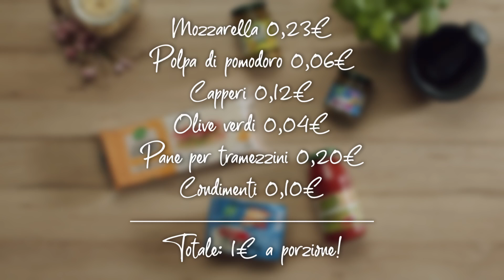Antipasto: cannoli di pancarré | Menù Vivace | Ricette a 1 euro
Ecco a voi il Menù Vivace! Oggi vi sveliamo la ricetta del’antipasto: cannoli di pancarré.

Ricette a 1 euro: la rubrica che ti porta a scoprire come trarre il massimo da una spesa minima! Menù completi di antipasto, primo, secondo e dolce a solo 1 euro a porzione, se contiamo il costo della quantità di ingredienti effettivamente usati e senza considerare condimenti e ingredienti di recupero come il pane vecchio.
Soluzioni pratiche e accessibili per ritrovare il piacere della semplicità.

Per rivedere tutte le ricette e caricare le tue, entra nel nostro portale